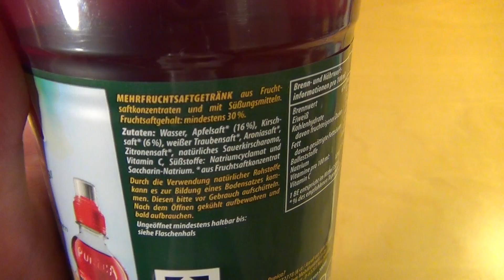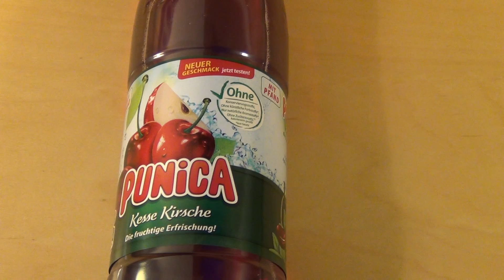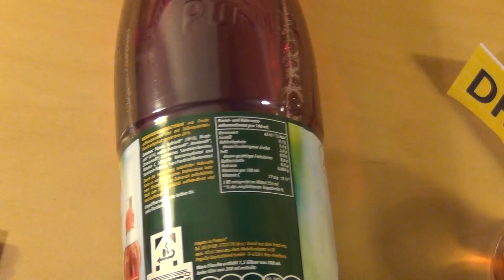Punica Kesse Kirsche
This is the cheeky cherry juice water mix by Punica, they added cyclamat